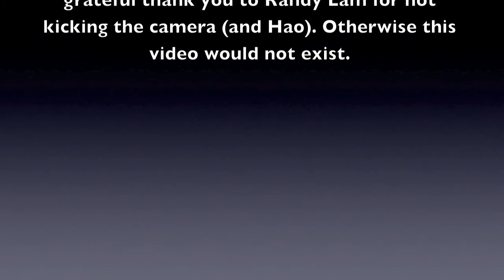2010 Late Night at ARC Demo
Our demo for the 2010 Late Night at UCI's ARC.